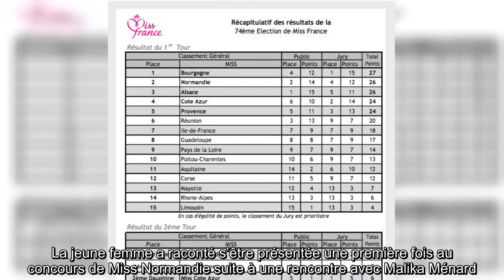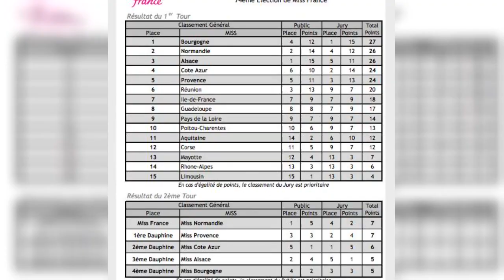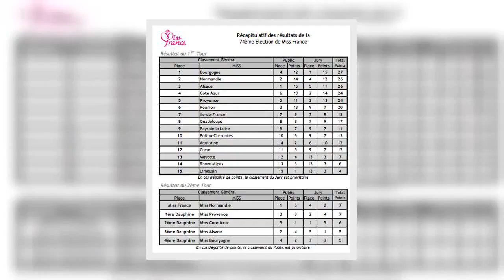Miss France 2021 : Amandine Petit, Miss Normandie, élue grâce aux votes du public !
Elle s’appelle Amandine Petit, a 23 ans et est originaire de Caen en Normandie. Depuis samedi 19 décembre, elle est la nouvelle Miss France 2021. La jeune femme qui fait des études pour devenir directrice d’établissement de santé s’est démarquée tout au long de son parcours. Très à l’aise à l’oral, elle ose même l’humour lors de sa présentation en déclarant en référence à son nom de famille : "Petite par le nom, mais grande par l’ambition". La jeune femme a raconté s’être présentée une première fois au concours de Miss Normandie suite à une rencontre avec Malika Ménard.Le public décisif ! Pour le centenaire de Miss France, le jury était composé à 100% d’anciennes reines de beauté et était présenté par Iris Mittenaere. Le détail des résultats a été dévoilé par le comité et TF1, Amandine Petit a pu compter sur les voix du public ! En effet, d’après les résultats publiés, c’est Lou-Anne Orphelin, la sœur de Marine Lorphelin, qui arrive en tête des votes du jury lors du premier tour et Am ...